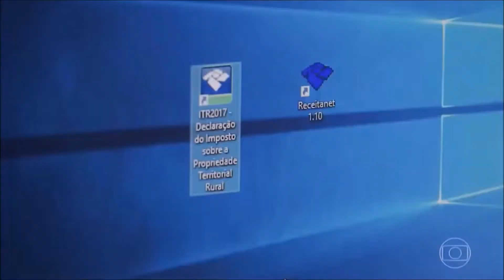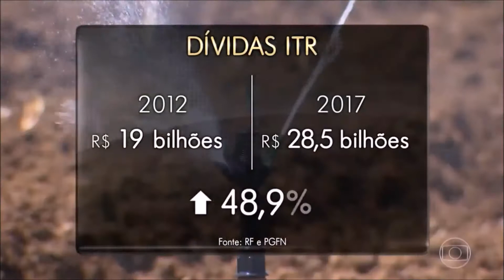A IMPORTÂNCIA DE PAGAR EM DIA O IMPOSTO DE SUA FAZENDA